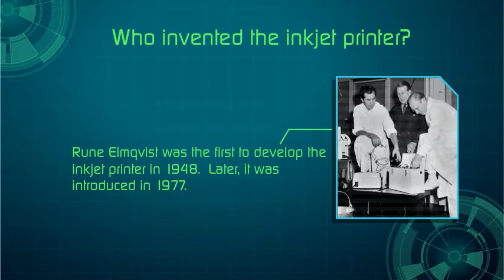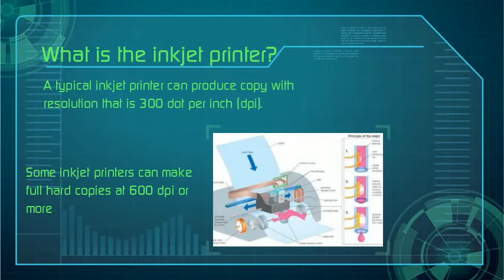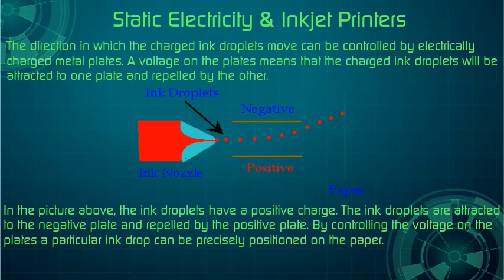The Inkjet Printer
An animation presentation showing how an inkjet printer works, what it is capable of doing and who invented it-- Created using PowToon -- Free sign up -- Create animated videos and animated presentations for free.  PowToon is a free tool that allows you to develop cool animated clips and animated presentations for your website, office meeting, sales pitch, nonprofit fundraiser, product launch, video resume, or anything else you could use an animated explainer video. PowToon's animation templates help you create animated presentations and animated explainer videos from scratch.  Anyone can produce awesome animations quickly with PowToon, without the cost or hassle other professional animation services require.